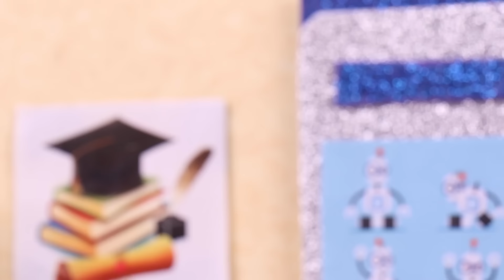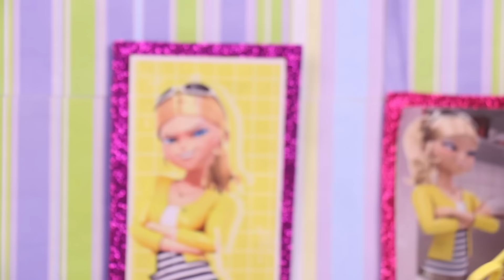CHLOE Roba el MIRACULOUS a MARINETTE Para ENAMORAR a ADRIEN 🐾 Juguetes Fantasticos Ladybug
CHLOE Roba el MIRACULOUS a MAARINETTE Para ENAMORAR a ADRIEN 🐾 Ladybug Juguetes Fantásticos